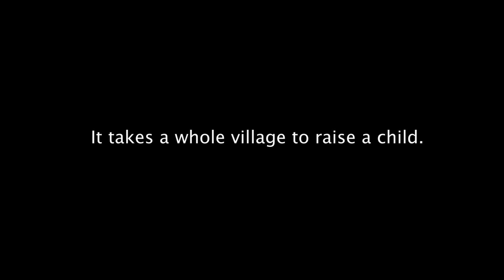J.O.B (Feat. Elijah & Xec Wonder) - Sunga Umutima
It takes a whole village to raise a child.
Listen to Sunga Umutima, a song full of practical advice for young people.

Performed in Nyanja and English Sunga Umutima attempts to offer a guiding hand to the youth by teaching the principles and tenets found in universal wisdom. I hope it'll be helpful to you and yours.